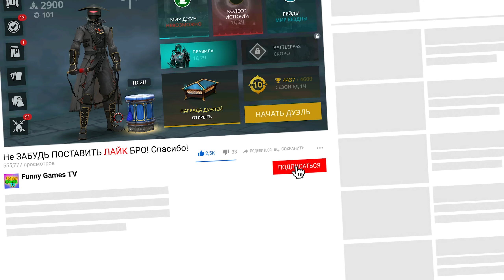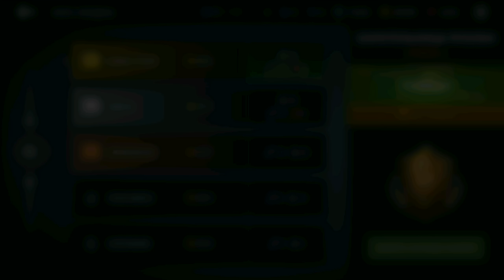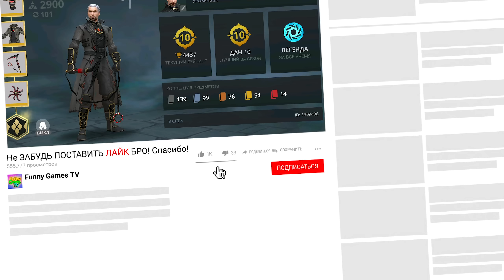Как в Рейдах Бомж Топ 1 ЗАНИМАЕТ Shadow Fight 3 В Рейдах Бомж НЕ ПОБЕДИМ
В Рейдах Бомж НЕ ПОБЕДИМ Shadow Fight 3 Как в Рейдах Бомж Топ 1 ЗАНИМАЕТ